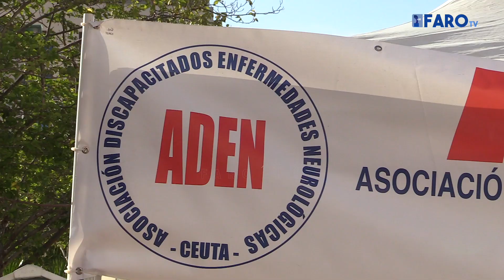ADEN sale a la calle para concienciar a los caballas de las enfermedades raras y neurológicas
Con un stand informativo se han trasladado a la Plaza de los Reyes y permanecerán en la zona hasta las 19.00 horas

Redacción y locución: Agustín López